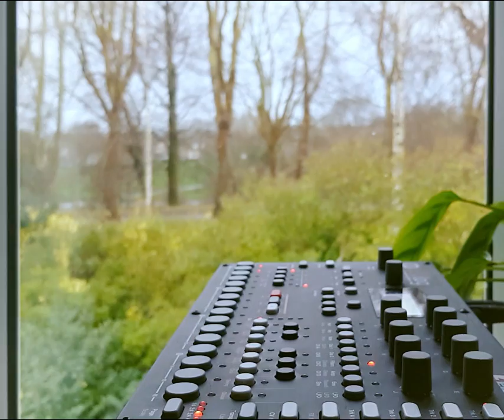Indoor Analog Four - lockdown jam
Just a quick and cheesy jam on my Elektron Analog Four. We can't go anywhere at the moment, so it's music making in the garden or at the window for me! When this was recorded the trees behind my house were still bare, but looking out there today they're full of fresh green spring leaves - ahh, it's the simple things in life that are all the more enjoyable on lockdown.